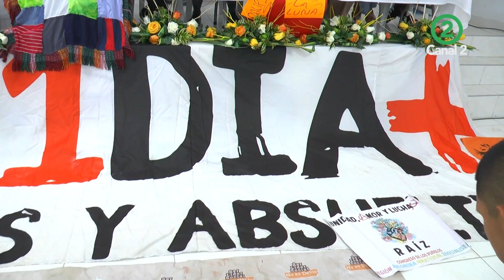Colectivo de presos políticos Jonathan Sabogal instalan Mesa de diálogo con el Gobierno Nacional.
Colectivo de presos políticos Jhonatan Sabogal instalan Mesa de diálogo desde la cárcel con el Gobierno Nacional.

Más de 20 jóvenes que están privados de la libertad, hace más de dos años, lograron formar una colectividad de Presos Políticos Jhonatan Sabogal, desde la cárcel de mediana y alta seguridad de Palmira, con el objetivo de ser escuchados por el Gobierno Nacional.  Después de tres huelgas de hambre el colectivo logró ser escuchado por la Oficina del Alto Comisionado para la Paz.

En las ultimas horas el colectivo firmó un acta de la instalación de la Mesa Dialogo, donde llegaron a acuerdos metodológicos y una agenda temática.

Entre los acuerdos que se firmaron en el acta están:
Analizar y aportar a la construcción de una propuesta de tratamiento a la protesta social, alejada del tratamiento de guerra, que se le ha dado en el país. Propuestas y acuerdos de las condiciones de reclusión para las personas que se encuentran en centros penitenciarios que se encuentran detenidas por participar en la protesta social. Entre otros temas.

La mesa se reunirá mensualmente en la cárcel con participación de los delegados de las personas privadas de la libertad, el Alto Comisionado para la Paz, La Consejería para la Juventud y el Ministerio de Justicia.